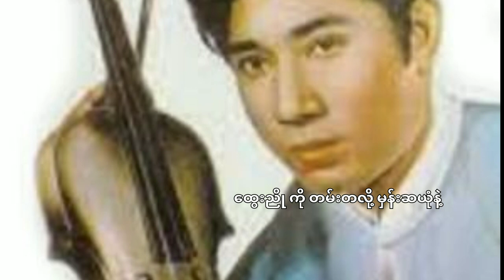ထွေးညို တွံတေးသိန်းတန်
ထွေးညို
တွံတေးသိန်းတန်

Remember Song